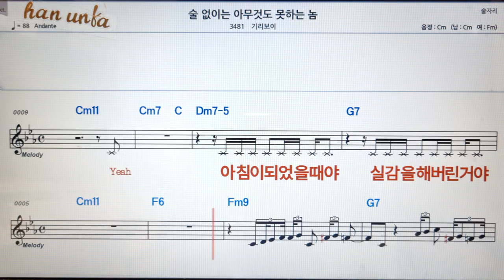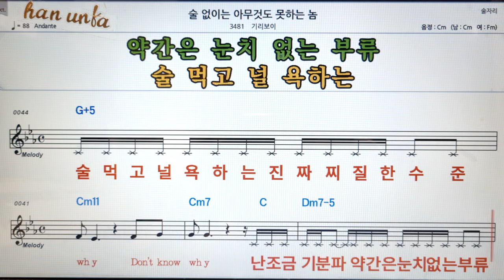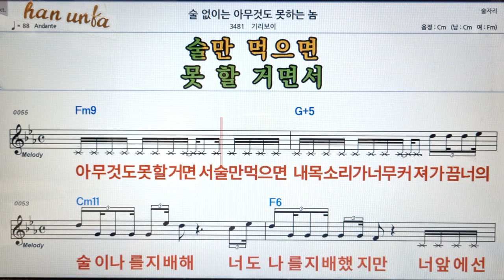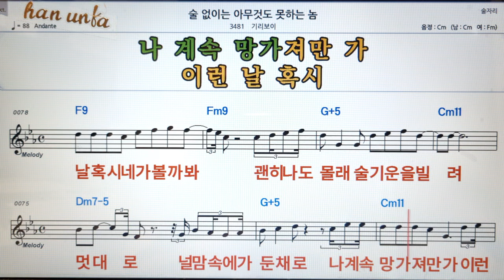술 없이는 아무것도 못하는 놈/기리보이👍노래 반주, 코드 악보,가라오케💋Karaoke*Sheet Music*Chord*MR